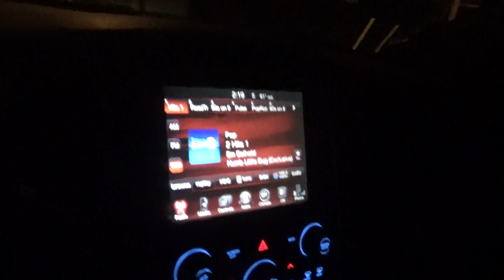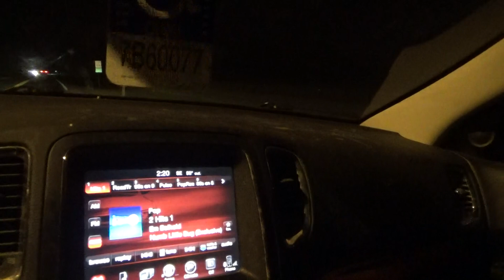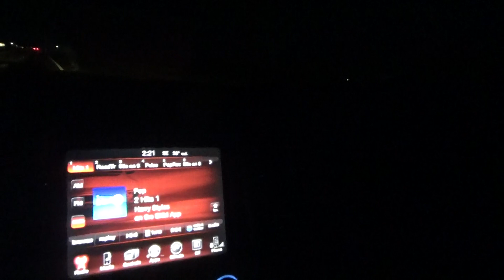i am going to get the tuesday papers